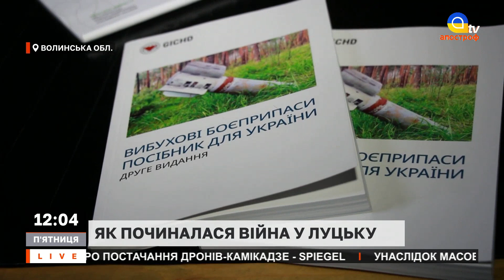ВОЛИНЬ 24 лютого: як почалося протистояння у Луцьку? / Апостроф ТВ